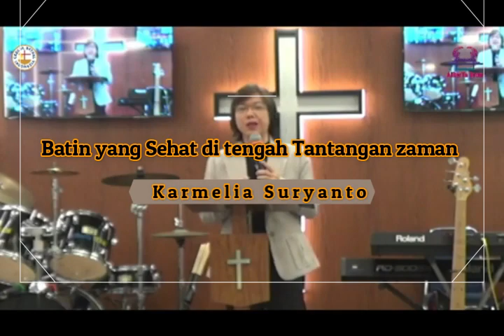Batin Yang Sehat di Tengah Tantangan Zaman - Karmelia Suryanto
Kehidupan kita di dunia ini mengalami tantangan yang semakin sulit.
Namun, Tuhan yang kita percaya kuasa & kasihNya tidak pernah berubah.
Seperti Tuhan membimbing nabi Elia mengatasi masa² frustrasi & depresinya, Dia juga akan mendampingi kita di saat sekarang ini.

Berkesempatan berbagi firman Tuhan di rumah sendiri dalam ibadah raya GBI AlBerTa pada hari Minggu, 6 Nop 2022 pkl. 08:00 WIB.